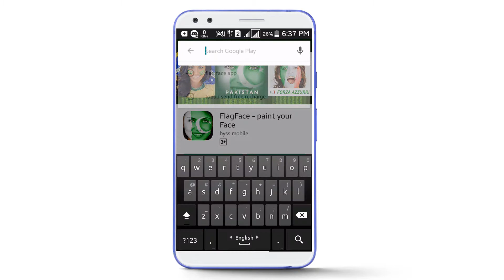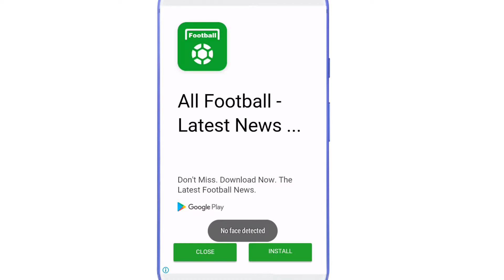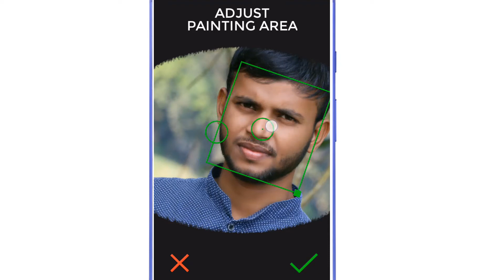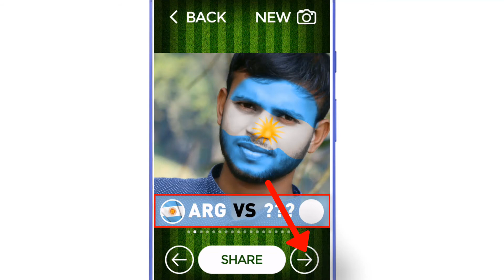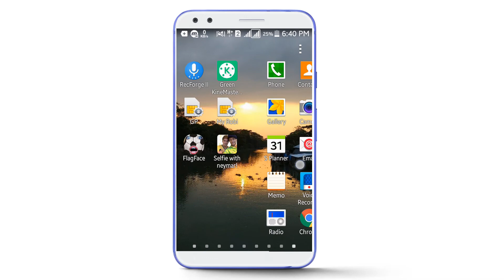World Cup Special | Paint Favorite Team Flag in Face || নিজের টিমের পতাকা লাগিয়ে নিন আপনার মুখে।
Wanna change your profile picture? It's a must have App!
Create avatar for your national or independence day! Do it with Flag Face.
Add american flag to your picture!
Are you a sports fan? It's a must have App!
Planing to watch matches? It's a must have App!
Do you really support your favorite team? It's a must have App!
In love with your country colors? It's a must have App!